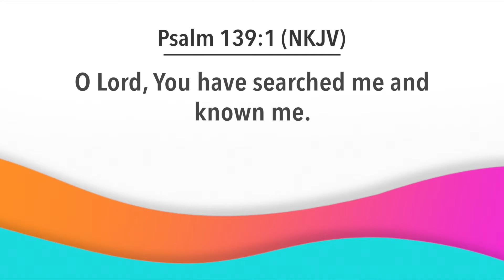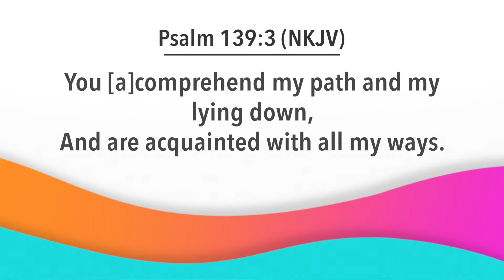Day Break with Bishop Dr. Nana Yiadom-Boakye. 2 02 21